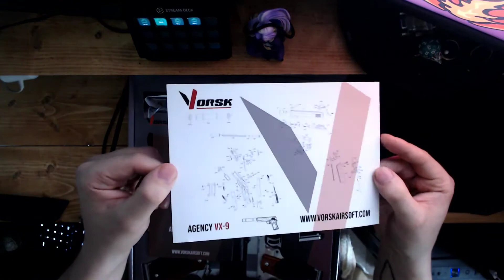Vorsk Silverballers!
I have obtained one of the very few sets in the UK (60 was what i've been told) of this Hitman video game inspired pair of pistols. I like 1911 pistols, I like style. I like video games. I am VERY happy with these and will be taking them out to shoot when i'm able to after this lockdown has ended!